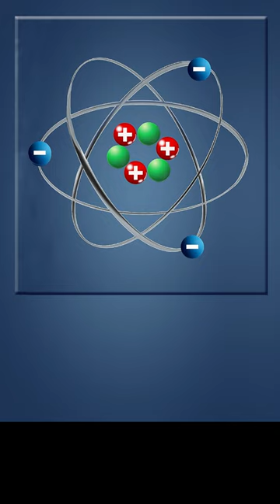2. A NATUREZA DA ELETRICIDADE - As cargas elétricas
Eletricidade - O principio de tudo. Nesse vídeo nosso foco é voltado para as propriedades das cargas elétricas. Teoria da eletricidade trazida para você de uma forma bem divertida e fácil de assimilar. Vale a pena conferir.